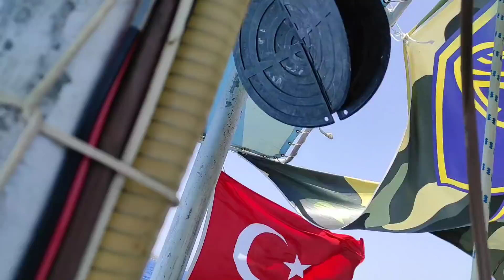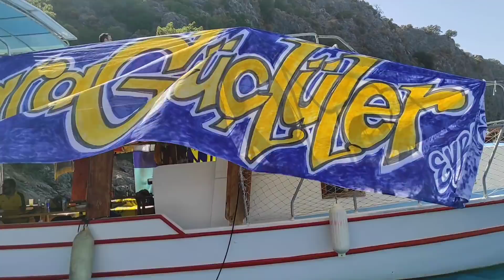ANGARAGÜÇLÜLER FETHİYE DE 5 .BÖLÜM GARDAŞŞ...